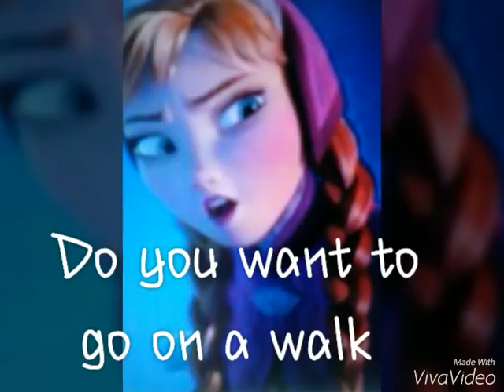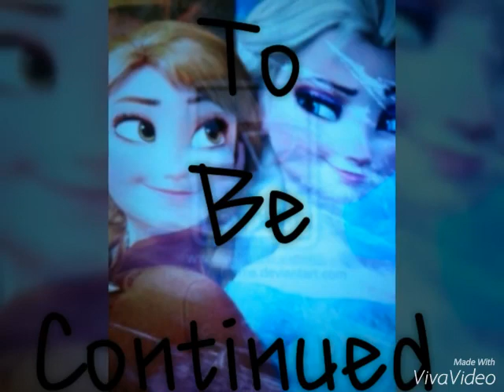WAR~ PART 1